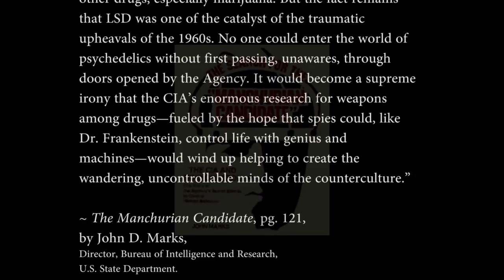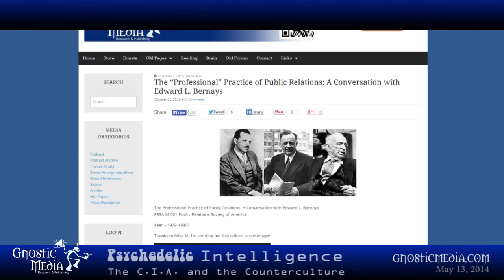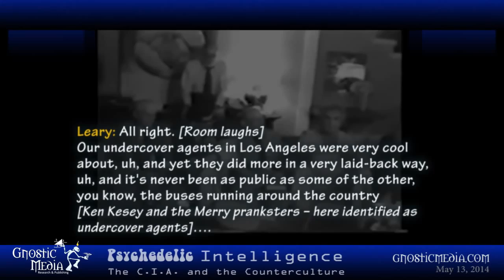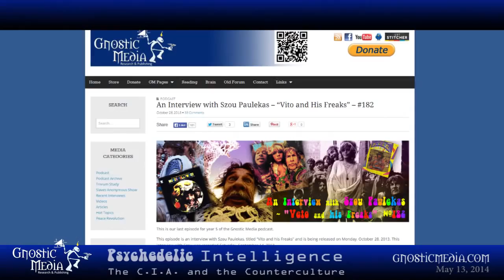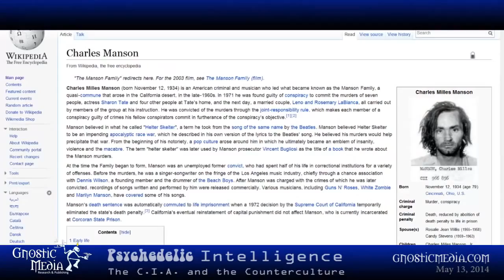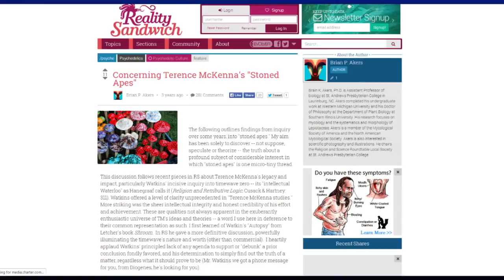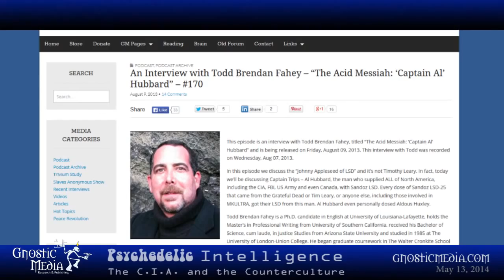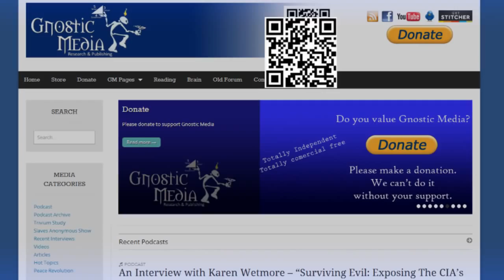Psychedelic Intelligence – The C.I.A. and the Counterculture (2014)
Psychedelic Intelligence:
0:00:00  Quote – John D. Marks, The Search for the Manchurian Candidate, pg. 121
0:00:52  Quote – Marty Lee and Bruce Shalin, Acid Dreams, pg.  286
0:01:08  Quote - Hank Albarelli – In a conversation with Jan Irvin, Feb 22, 2013
0:01:25  Video - Jan Irvin on the CIA, MK-ULTRA, and the Creation of the Drug Culture, The Corbett Report 672 (9:30:00) link
0:02:31  Video - Gnostic Media - A Conversation with Joe Atwill -- "Mind Control and Weaponized Anthropology" - #167 (0:03:37) link
0:03:21  Video - Dr. Colin A. Ross interview, pt. 2 - "MKULTRA - Subproject 58 et al" - Gnostic Media episode - #162 (0:00:08) link
0:04:35  Video - Prof. Jay Fikes Interview - "MK-ULTRA Continued... The Carlos Castaneda Deception" - #189 (0:28:15) link
0:05:11  Video - Dr. Colin A. Ross interview, pt. 1 - "MKULTRA - What Is Mind Control?" - Gnostic Media episode - #161 (0:29:47) link
0:08:27  Video - Prof. Jay Fikes Interview - "MK-ULTRA Continued... The Carlos Castaneda Deception" - #189 (0:28:17) link
0:09:16  Video - Prof. Jay Fikes, Joe Atwill and Jan Irvin -- "A Conversation about Mind Control"   (0:14:00)  link
0:10:54  Audio - The “Professional” Practice of Public Relations: A Conversation with Edward L. Bernays link
0:14:17  Video - Prof. Jay Fikes, Joe Atwill and Jan Irvin -- "A Conversation about Mind Control"  (0:15:35) link
0:15:26  Video - Prof. Jay Fikes Interview - "MK-ULTRA Continued... The Carlos Castaneda Deception" - #189  (0:29:28) link
0:15:44  Video - Terence McKenna - Workshop, Esalen - December, 1994  4:21:50) link
0:16:57  Video - Prof. Jay Fikes Interview - "MK-ULTRA Continued... The Carlos Castaneda Deception" - #189 (0:29:28) link
0:19:42  Video - Gnostic Media: "An Exclusive Interview with General Albert Stubblebine" - #176 (0:39:36) link
0:20:10  Video - Prof. Jay Fikes Interview - "MK-ULTRA Continued... The Carlos Castaneda Deception" - #189  (0:43:27) link
0:20:54  Video - Gnostic Media - Dr. Rima Laibow - "Huxley's Brave New World" - #175 (0:18:38) link
0:21:19  Visual - Aldous Huxley's Brave New World link
0:21:55  Video - Prof. Jay Fikes Interview - "MK-ULTRA Continued... The Carlos Castaneda Deception" - #189 (0:50:44) link
0:22:30  Video - A Conversation on LSD (1970s) Part 3 of 5 Timothy Leary (0:10:15) link
0:24:10  Video - Prof. Jay Fikes Interview - "MK-ULTRA Continued... The Carlos Castaneda Deception" - #189 (0:53:02) link
0:24:20  Video - Dave McGowan CIA & the Magic of Laurel Canyon --Covert Ops & the Dark Heart of the Hippie Dream - #186 (0:04:40) link
0:24:48  Video - Bohemian Grove Secrets and Stories Told by Bob Weir (0:00:08) link
0:24:20  Video - Dave McGowan CIA & the Magic of Laurel Canyon --Covert Ops & the Dark Heart of the Hippie Dream - #186 (0:04:40) link
0:29:22  Audio - Gordon Wasson at the Century Club,  April 1, 1971
0:31:50  Video - Dave McGowan CIA & the Magic of Laurel Canyon --Covert Ops & the Dark Heart of the Hippie Dream - #186 (0:06:05) link
0:34:52  Audio - An Interview with Szou Paulekas – “Vito and His Freaks” - #182 link
0:37:05  Video - Dave McGowan "The CIA and the Music of Laurel Canyon -- The Magic Carpet Ride" - #198  (1:49:08) link
0:37:49  Visual - Miley Cyrus performs on the TODAY Show October 7, 2013 link
0:39:51  Visual - Jim Morrison Shaman Dances link
0:41:14  Video - BBC Talking Movies 2012 Time for Change (0:02:48) link
0:42:45  Video - Dave McGowan "The CIA and the Music of Laurel Canyon -- The Magic Carpet Ride" - #198 (1:52:57) link
0:43:13  Video  - "The JoyCamp" Interview - "Gnostic Media's Most Senseless (and fun) Episode" - #165 (0:40:59) link
0:44:36  Audio  - An Interview with Gavan Kearney – “What is Art? The Degradation of Society through “Modern Art”” - #187 0:22:37) link
0:47:06 Video - Dave McGowan "The CIA and the Music of Laurel Canyon -- The Magic Carpet Ride" - #198 (0:55:37) link
0:47:46  Video - An Interview with Eric Penn – “Manufactured Murder: Son of a Serial Killer” - #199 (1:00:00) link
0:49:33 Audio - An Interview with Karen Wetmore – “Surviving Evil: Exposing The CIA’s Terminal MKULTRA Experiments in Vermont” - #200 link
0:55:26  Video - An Exclusive Interview with General Albert Stubblebine - #176 (0:25:46) link
0:56:41  Video - Gene Odening interview, Part 1 – “The TRIVIUM Method” - #049 link
0:57:34  Video - Mark Passio interview, Pt. 4 – “Balancing the Sacred Feminine and Masculine and Exposing New Age Bullshit” - #174 (0:04:24) link
0:59:33  Audio - An Interview with Ian T. Taylor – “In the Minds of Men: Darwin and The New World Order” - #156 link
1:00:41  Video - Mark Passio interview, Pt. 4 – “Balancing the Sacred Feminine and Masculine and Exposing New Age Bullshit” - #174 link
1:00:57  Reference - Girl Writes What link